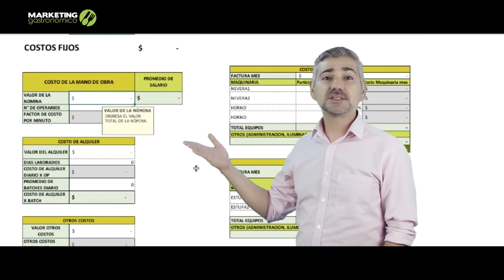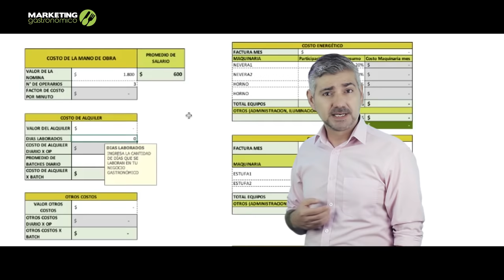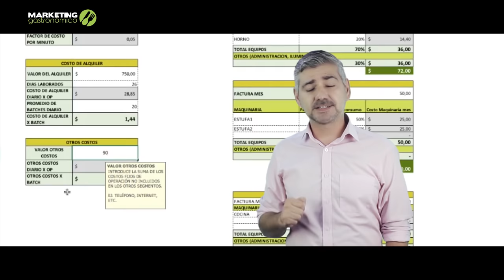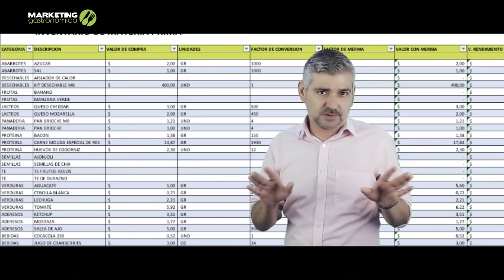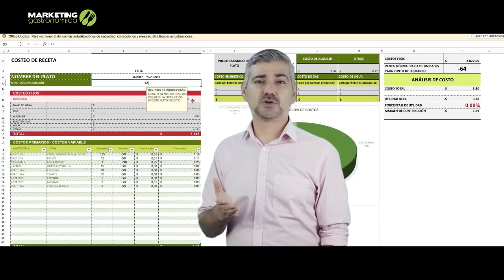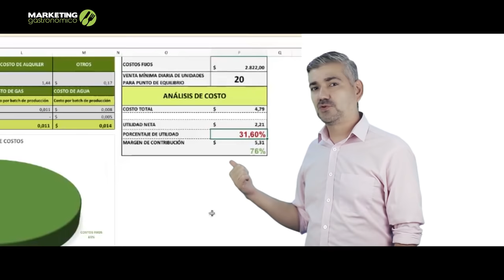Cómo costear los platos de un menú - Marketing Gastronómico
Hola Amigos emprendedores, hoy vamos a tratar un tema sumamente importante a la hora de hacer rentable tu negocio gastronómico, y no puede ser más importante que saber cómo costear los platos de tu menú, es la forma en la que tendrás control de cuanto vas a ganar realmente por cada producto que vendas en tu restaurante, y así ser rentables ... lo que al final buscamos todos como empresarios verdad?

Estrategia Digital
Estrategias Gastronomicas
Régimen Operativo.
Capacitación del personal en servicio al cliente.